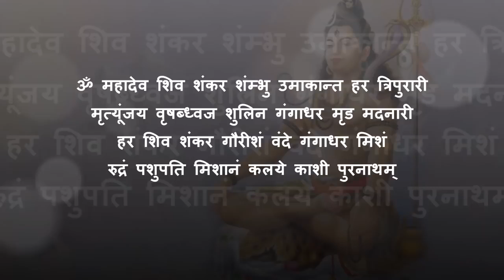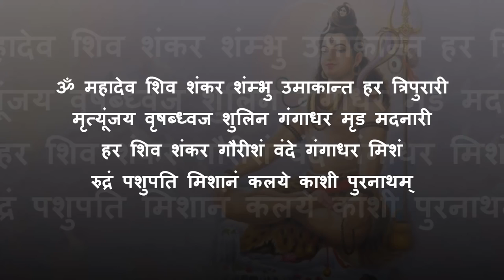Rajesh kumar maurya